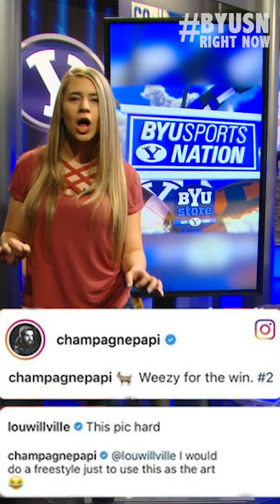BYUSN Right Now - Records & Albums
BYU Baseball and Softball both got wins over the weekend. Does Chili’s = Championships? Plus, what pictures from BYU Athletics are album cover worthy?​